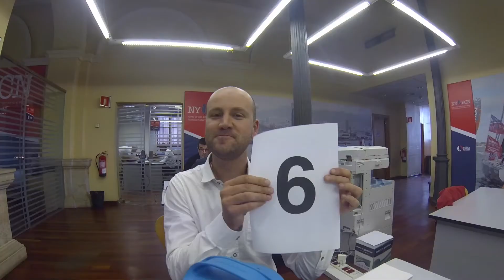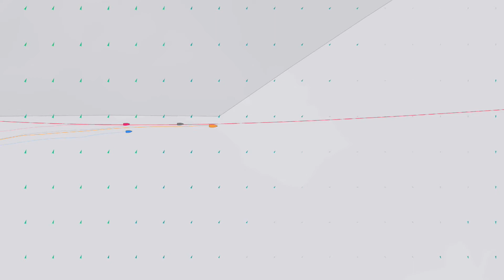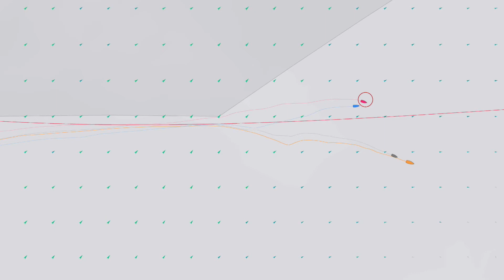New York to Barcelona Race | DAY 5 | Highlights